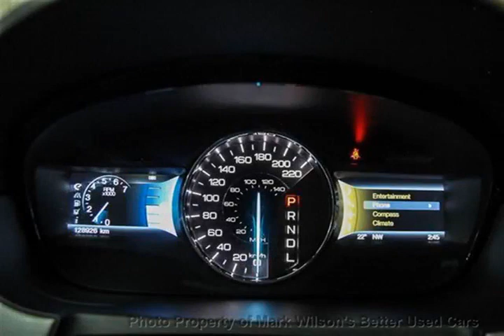Mark Wilsons Better Used Cars - 2012 Ford Edge SEL ECOBOOST w/ CAMERA! HEATED SEATS! SENSORS! Sed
Mark Wilsons Better Used Cars - 2012 Ford Edge SEL ECOBOOST w/ CAMERA! HEATED SEATS! SENSORS! Sed CBA35083